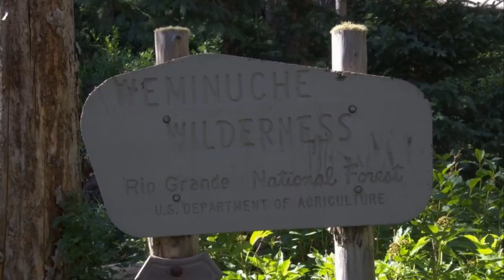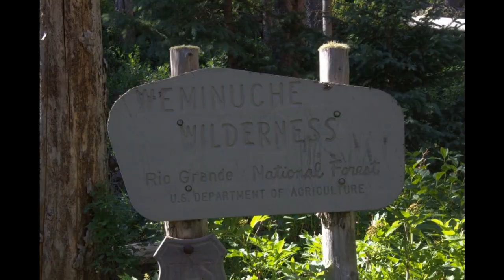Weminuche Squaw Creek Solo Hike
My attempt to reach the CDT by hiking up Squaw Creek Trail in the Weminuche Wilderness of Colorado. Record snowfall and snowmelt prevented me from reaching my 8.5 mile destination, but I did make it in 7 miles.  The deadfall from the pine beetle plague a few years ago was quite surreal.